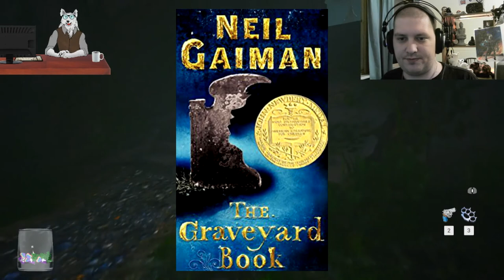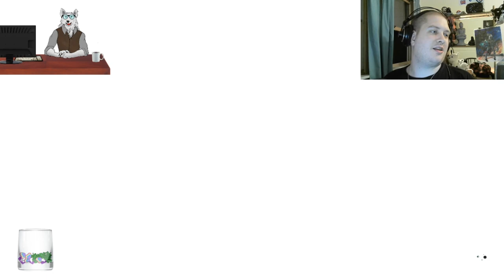Three Animals Play Biomutant Part 1: INFINITE POWER!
TAIATC is our property

please come watch us stream we stream every sunday(mostly)

thank you to a view and a like for joining me today!